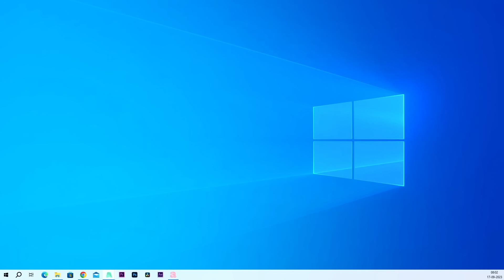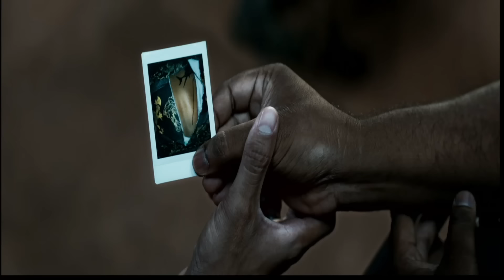Harsha Sai Movie Mega Teaser Launch Event Full Video| TFPC